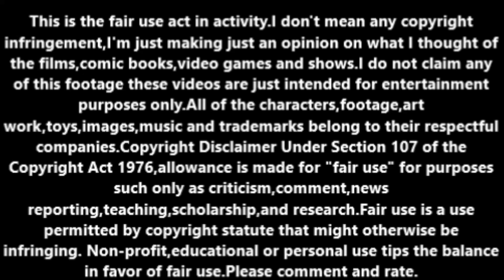Four Robbers (1987,American version) movie review.